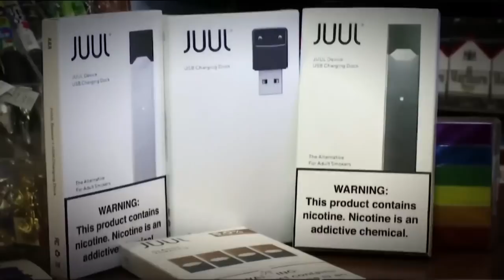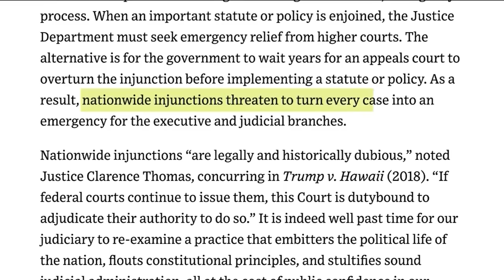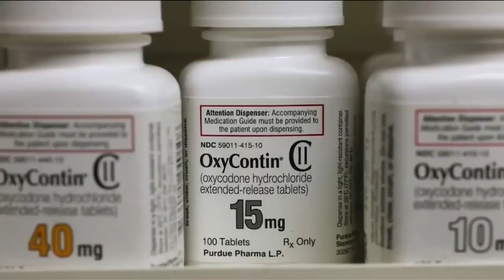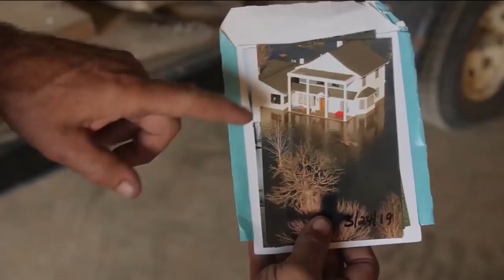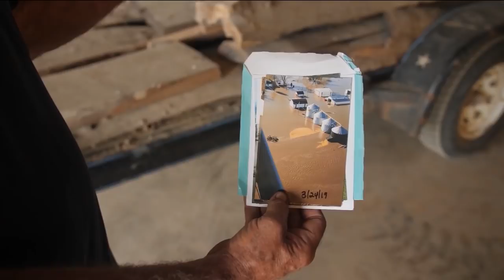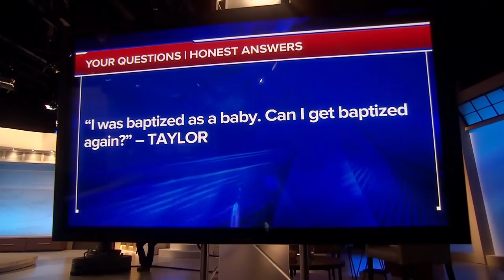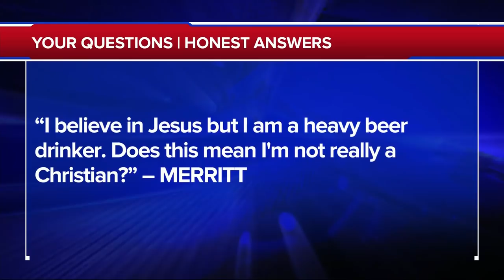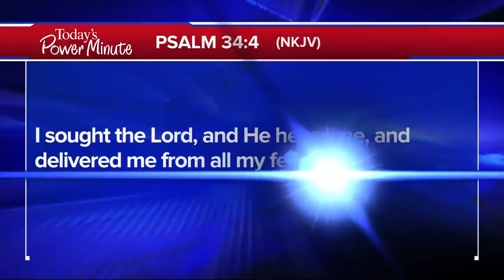The 700 Club - September 12, 2019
Two swimmers lost two miles from the shore and no one knows they’re out there. It’s a survival story on the high seas as “Seven Days Ablaze” continues on The 700 Club.